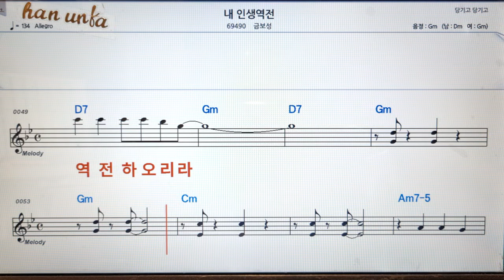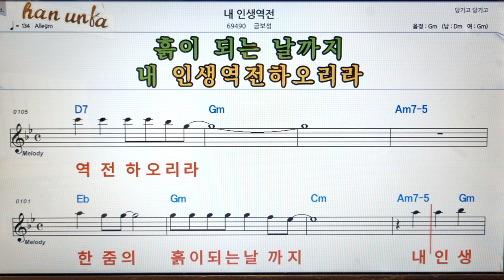애 인생 역전/금보성👍노래 반주, 코드 악보,가라오케💋Karaoke*Sheet Music*Chord*MR